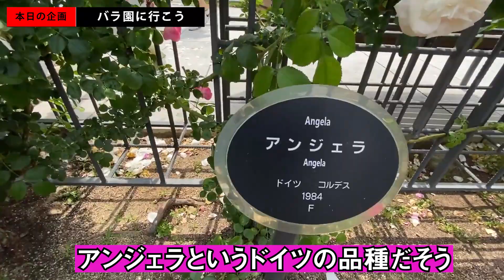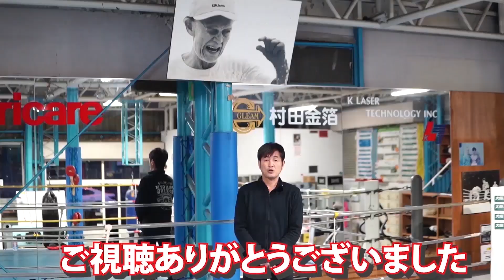井岡家の日常動画 ～妻とバラ園に行って来ました～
元WBC世界ストロー級、WBA世界ジュニアフライ級王者 の井岡弘樹です！

僕と仲間や妻のえみちゃんとの日常をお届けします！

普段は大阪の難波でボクシングジムを経営しています、ダイエット指導が得意です

おもろい動画を出していきたいので、コラボの応募お待ちしております！